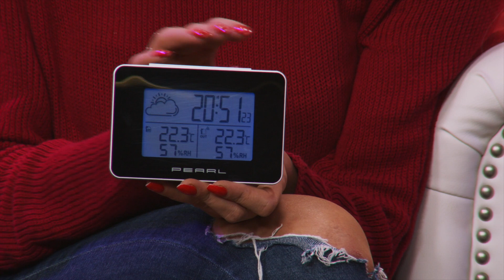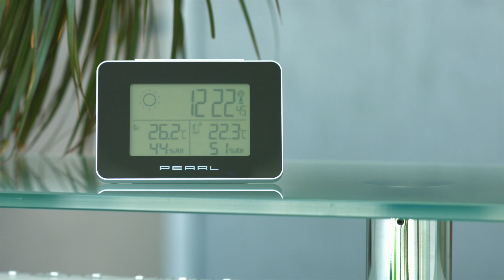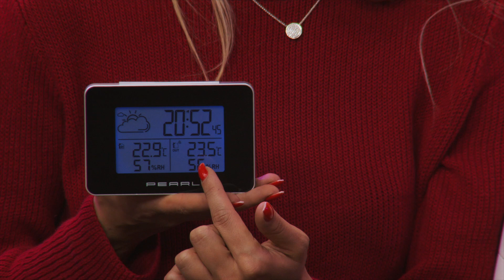Die beste Wetterstation mit Funkwecker mit Vivien Konca (September 2018)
In diesem Video zeigen Vivien Konca und Lutz Herkner alles rund um Funkuhr mit Thermometer.

PEARL Funkuhr mit Thermometer: Wetterstation mit Funkwecker, Thermo-/Hygrometer und Funk-Außensensor (Wetterstation für Senioren)

* Thermometer und Hygrometer für innen und außen
* Drahtloser Funk-Außensensor mit 60 m Reichweite
* Wetteranzeige mit anschaulichen Symbolen
* Speicher für Maximal- und Minimalwerte
* Präzise DCF77-Funk-Zeiteinstellung
* Wecker-Funktion mit Schlummer-Taste

PEARL Wetterstation für Senioren, Wetterstation mit Uhr

Präzise Uhrzeit, Wetterdaten innen & außen sowie Prognose auf einen Blick

- Wetterstation mit Uhr

Jetzt haben Sie das Wetter perfekt im Blick: Ob wolkig oder heiter, Regen oder Sonnenschein - Ihre neue Wetterstation misst zuverlässig Temperatur und Luftfeuchtigkeit im Innen- und Außenbereich. Zudem zeigt sie Ihnen den Wettertrend an.

Machen Sie Ihre eigene Vorhersage: Dank Speicher für Maximal- und Minimalwerte sind Sie immer über die Wetterentwicklung im Bilde. Anschauliche Symbole von Sonnenschein bis Regenwolken lassen keinen Zweifel zu. So wissen Sie jederzeit, wann Sie den Regenschirm mitnehmen sollten.

Erhalten Sie exakte Außenwerte: Den Außensensor bringen Sie im Freien in bis zu 60 Meter Entfernung zur Station an. Alle Wetterdaten werden drahtlos an Ihre Wetterstation übermittelt - einfach und bequem von der idealen Stelle in Ihrem Hof oder Garten.

Jederzeit die präzise Uhrzeit: Dank des DCF-Funkmoduls empfängt Ihre Wetterstation die atomuhrgenaue Zeit und zeigt sie mit großen Ziffern auf dem übersichtlichen Display an.

Wecker-Funktion mit Schlummer-Taste: Lassen Sie sich pünktlich zum Aufstehen wecken - oder drehen Sie sich dank der Schlummer-Funktion noch einmal auf die andere Seite. Beim Druck auf die Snooze-Taste wird das Display Ihrer Station angenehm blau beleuchtet, ohne störendes grelles Licht.

* Wetterstation mit Funk-Außensensor und Wetter-Vorhersage
* Wetter-Vorhersage mit anschaulichen Symbolen: Sonne, Sonne/Wolken, Wolken, Regenwolken
* Thermometer und Hygrometer: Anzeige von Temperatur und Luftfeuchtigkeit innen und außen
* Innentemperatur-Anzeige von -9,9 bis +50 °C (14,2 bis 122 °F), Außentemperatur-Anzeige von -25 bis +50 °C (-13 bis 122 °F)
* Luftfeuchtigkeits-Anzeige von 20 bis 95 % RH (innen und außen)
* Anzeige der Raumtemperatur wahlweise in °C oder °F, relative Luftfeuchte in %
* Drahtloser Funk-Außensensor: Übertragungs-Reichweite bis zu 60 m in offenem Gelände, mit Eis-Warner
* Speicher für Maximal- und Minimalwerte von Temperatur und Luftfeuchtigkeit
* DCF-Empfangsmodul: präzise automatische Funk-Zeiteinstellung
* Zeitanzeige im 12-/24-Stunden-Format
* Wecker mit Schlummer-Taste, Snooze-Zeitraum einstellbar von 1 - 60 Minuten
* Übersichtliches beleuchtetes Display: 82 x 51 mm
* 4 Bedien-Knöpfe auf der Rückseite
* Funk-Außensensor mit Aufhänge-Öse zum Aufhängen an Hauswand, Schuppen u.v.m.
* Stromversorgung Wetterstation: 2 Batterien Typ AA / Mignon, Außensensor: 2 Batterien Typ AAA / Micro (jeweils bitte dazu bestellen) für bis zu 1 Jahr Laufzeit
* Maße Station: 128 x 86 x 39 mm, Gewicht: 131 g
* Maße Außensensor: 40 x 90 x 18 mm
* Wetterstation inklusive Außensensor und deutscher Anleitung - Außerdem relevant oder passend zu: Digitale Wanduhr, Digitaluhr, Messgerät, Alarm, Uhr